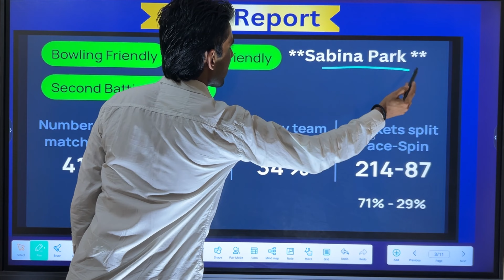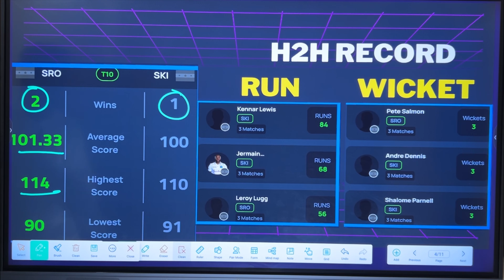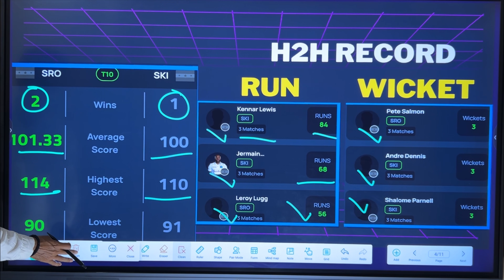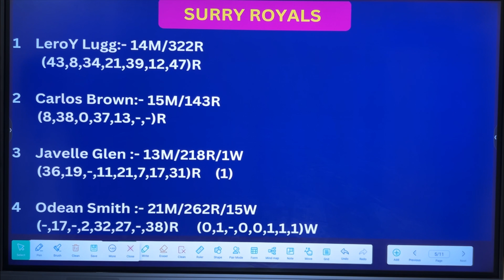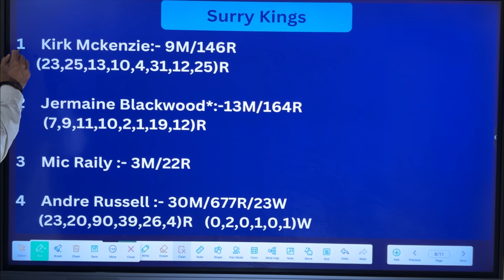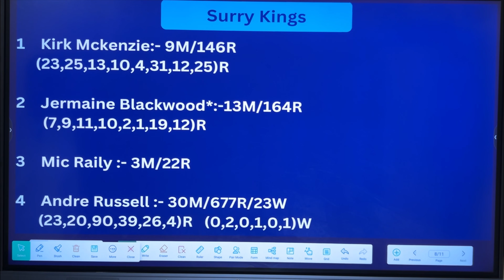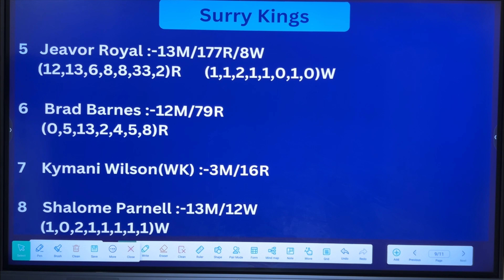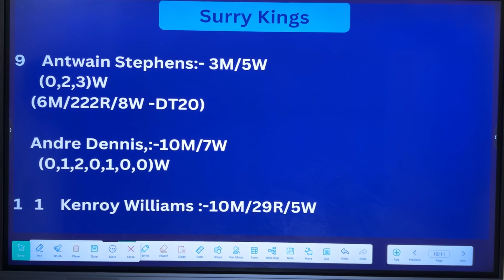SRO vs SKI prediction, SRO vs SKI dream11 team, SRO vs SKI dream11